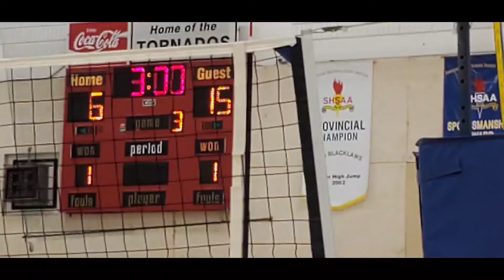Sr.Hi Boys Volleyball Tisdale VS Melfort | KIKOY YOUTUBE TV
The Tisdale Tornadoes Team 2nd.in the Tournament and 1 more to win to go to Provencal Championship Gogogo Tornadoes
Thank you Have a safe everyone